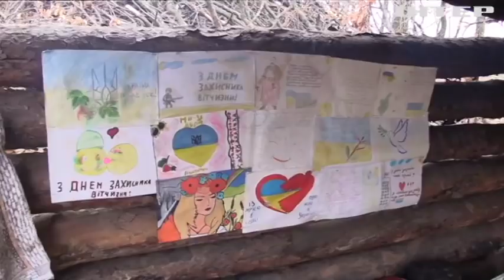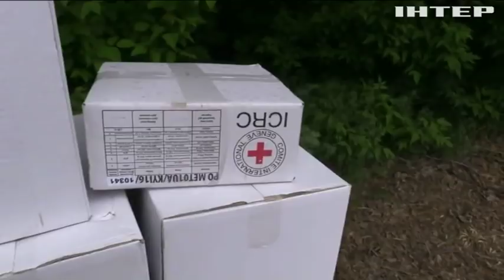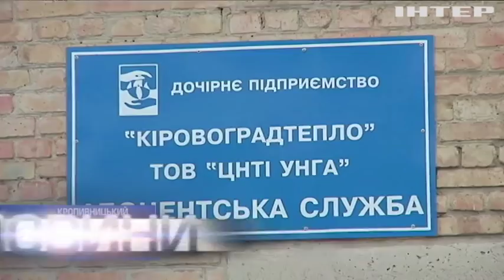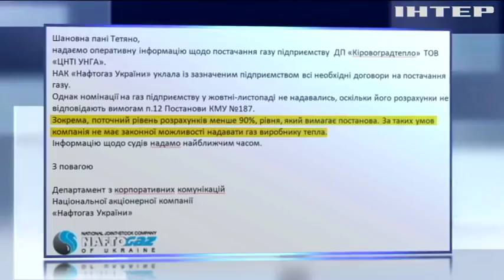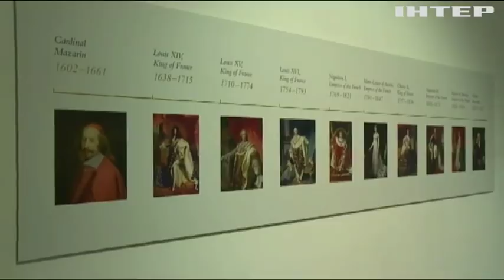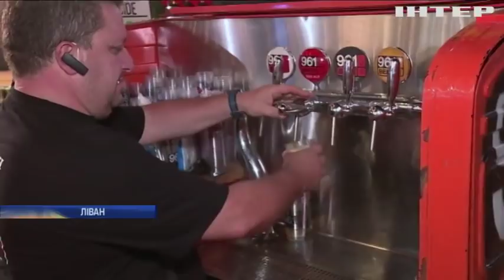Новости 12:00, выпуск за 14 ноября 2017 года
Головні події на цю годину: Росія відхилила пропозиції по розміщенню миротворців на Донбасі; Німеччина виділяє €1,5 млн для "Червоного Хреста" в Україні; Бюджет-2018: Гройсман закликав депутатів затвердити головний кошторис країни; Пенсійна реформа: уряд збільшить виплати пенсіонерам; У Сирії внаслідок авіаудару загинули десятки людей; Ердоган закликав Трампа і Путіна вивести війська з Сирії; Екс-очільник Каталонії Пучдемон приголомшив заявою про єдність Іспанії; Особливості національного пивоваріння: у Лівані розробили нові смаки пінного напою; На Донеччині від куль окупантів постраждали двоє армійців; Генасамблея ООН розгляне резолюцію по Криму - Джемілєв; ООН ухвалила резолюцію про олімпійське перемир'я; Росія загрожує міжнародному порядку - Тереза Мей; Машину з литовськими номерами можуть конфіскувати на кордоні з ЄС - МЗС; Смертельна ДТП у Києві: чи вдасться чиновнику МВС уникнути покарання; На Одещині чоловік розстріляв сусідів через гучну музику; Півроку без зарплати: хто залишив жителів Кропивницького без тепла та грошей; Їдь тихо - обминеш лихо: чому перевізники уникають рейсів в Чернівецьку область; У Києві громадський транспорт переведуть на електронні квитки; Землетрус на Близькому Сході: число жертв невпинно зростає; Росія втручалася у каталонський референдум - МЗС; ЄС створює оборонний союз; У Женеві на аукціон виставили діамант французьких королів (відео); У Австралії зняли на відео унікальне підводне явище.